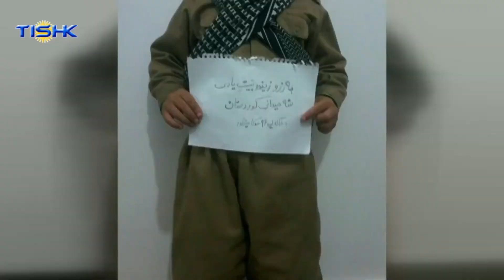هەواڵەکانی ناوەندی هەواڵی تیشک، دووشەممه ١٦ی ڕەزبەری ١٣٩٧